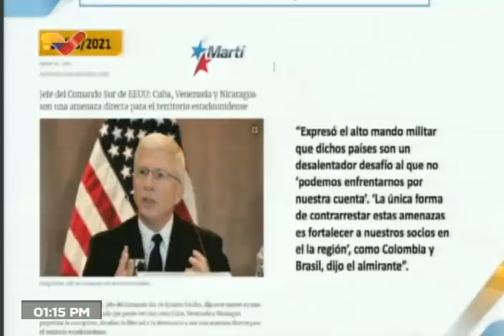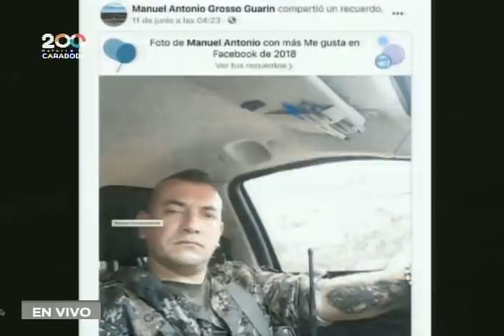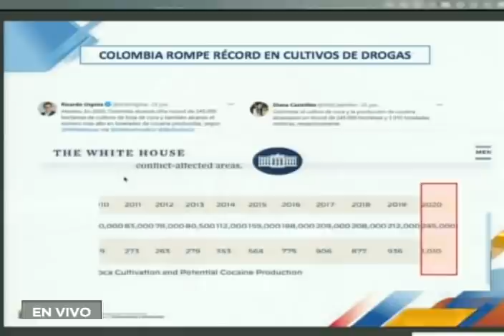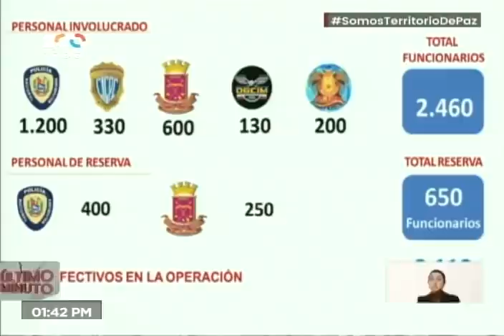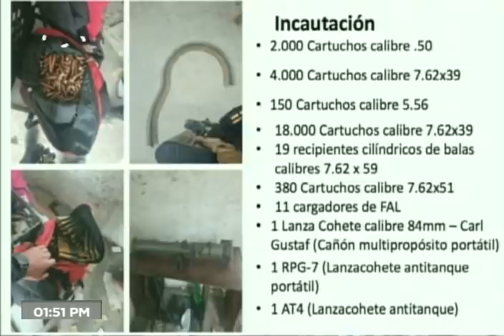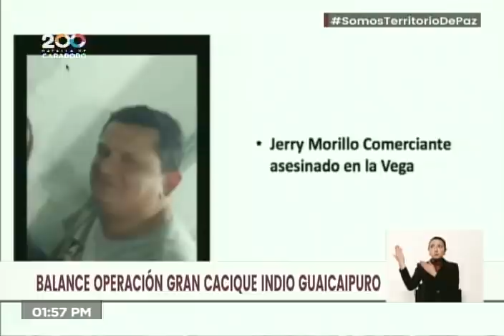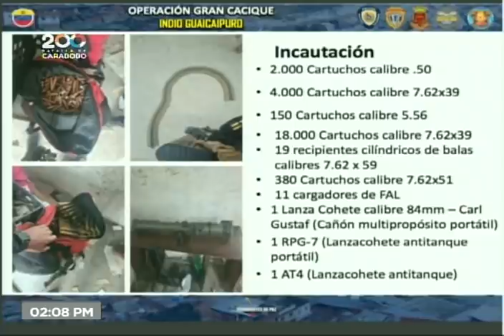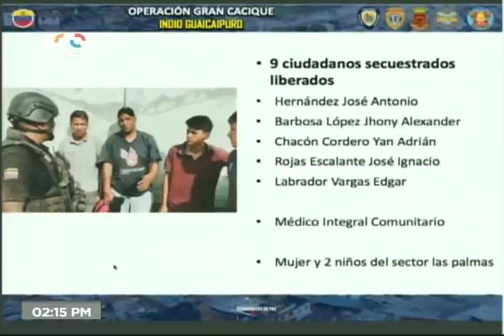Delcy Rodríguez y Carmen Meléndez en Balance de Operación en la Cota 905 contra bandas, 10/07/2021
La Vicepresidenta de Venezuela, Delcy Rodríguez, y la ministra de Relaciones Interiores, Carmen Meléndez, realizan una rueda de prensa este 10 de julio de 2021 en la tarde ofreciendo un balance de la operación "Gran Cacique Indio Guaicaipuro" realizada en la Cota 905 (barrio popular ubicando en el oeste de Caracas) para desarticular bandas criminales lideradas por Carlos Revete "El Koki" y otros delincuentes, que en días pasados arremetieron disparando contra la población civil de El Paraíso, El Cementerio, Quinta Crespo, La Vega y otros lugares. Muestra la gran cantidad de armas incautadas. Señala que paramilitares colombianos han estado involucrados en la operación.

Bitcoin: 16zae5LZZNU7e8wwAKZXSEVo7bP2xZ1KwC

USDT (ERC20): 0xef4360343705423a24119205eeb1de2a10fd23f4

Petros: PFfDUW3cj1WD7cUPYg9MK2EtgG5nUgVzuc